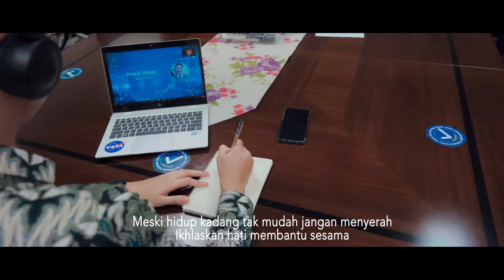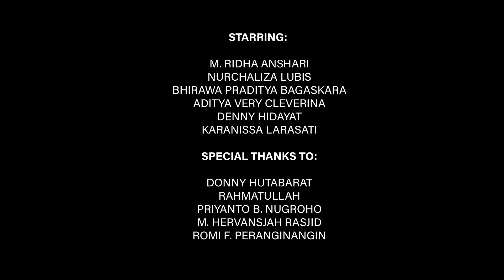Anugerah Hidup - DPPK | Bank Indonesia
Junot Visual Lab Production

Visual Conceptor: DPPK
Directed by @junotphotograph
Dronie : Faishal ( Ical )
Produced by Bank Indonesia
Studio Tracking by Stick Studio
Mixed & Mastered by Stick Studio

Starring:
M. Ridha Anshari
Nurchaliza Lubis
Bhirawa Praditya Bagaskara
Aditya Very Cleverina
Denny Hidayat
Karanissa Larasati

Special thanks to:
Donny Hutabarat
Rahmatullah
Priyanto B. Nugroho
M. Hervansjah Rasjid
Romi F. Peranginangin

Menyediakan Jasa :
Photography , Videography , Editor
•Prewedding / Wedding
•Documentation
•Company Profile
•Stage/Concert
•MV / Videoclip
•Product / Commercial / Food
• Etc

Open For Order :
• Preset LR & PS
• Luts / Color grading
• Template AE & PR
• Transisi PR / AE
• Motion Graphic Etc
untuk info Harga Chat aja

• Pembuatan Intro / Outro Youtube
• logo Media Social di video / Motion Graphic
• Pembuatan Logo After Effect / Partikel